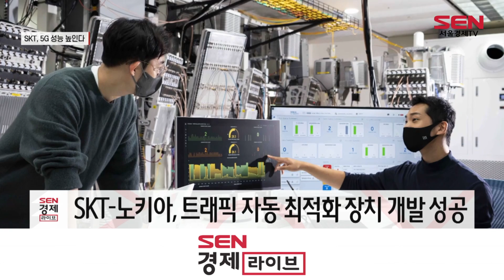SKT “오픈랜 가상화 기지국 상용망 실증 성공”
SK텔레콤이 국내 최초로 오픈랜 가상화 기지국의 상용망 실증에 성공했습니다.

SK텔레콤은 지난해 초 노키아와 함께 클라우드 기반 가상화 기지국을 개발했습니다.
양사는 이번 연구를 통해 클라우드 기반의 오픈랜 가상화 기지국을 상용망에 설치하고, 트래픽 자동 최적화가 가능한 지능형 기지국 제어장치를 개발하는 데 성공했습니다. 이 기술이 상용화 되면 경기장·공연장 등 대규모 인원이 몰리는 공간에서 트래픽을 효율적으로 관리해 체감품질이 높아질 것으로 기대됩니다.

SK텔레콤은 앞으로 오픈랜 기술을 통해 특정 제조사와 관계없이 망을 구축할 수 있게 되며, 기지국에 다양한 소프트웨어를 활용할 수 있게 될 것이라고 설명했습니다./